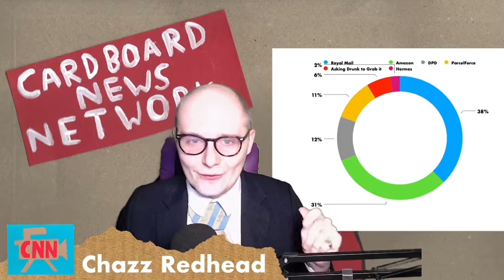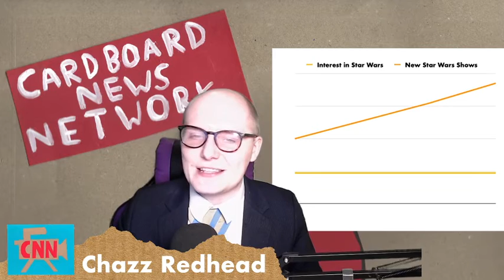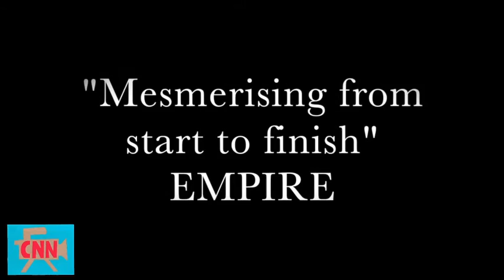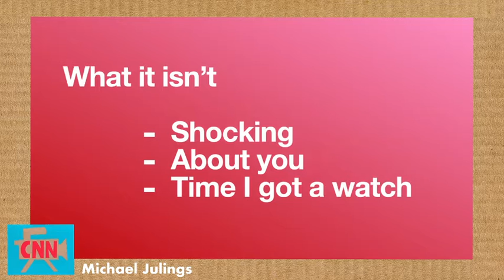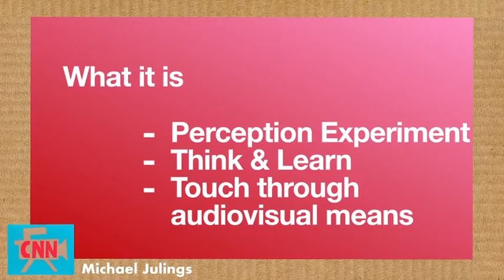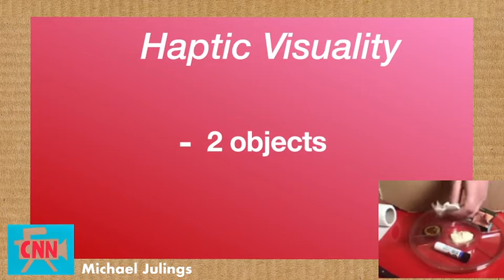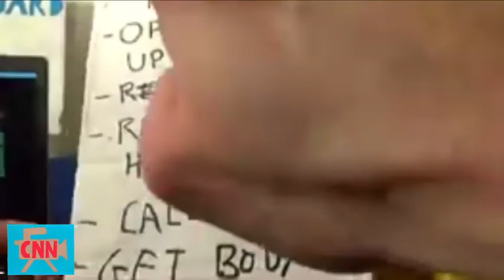Episode 3 - 13/12/20 - Cardboard News Network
In episode 3, we head to America to tour the White House, meet ghosts and perform live open heart surgery to remove an alien parasite.

The Cardboard News Network is a homemade news channel run by the UK's least-informed weirdos. Award-winning idiots Chazz Redhead and Luke Rollason are joined in the cardboard studio by some of the UK's finest surreal minds to build a new topical show from scratch every week - featuring edible pie charts, a hamster correspondent called Toto and lots and lots of cardboard.

Created by Georgia House, Chazz Redhead and Luke Rollason
Featuring Christian Brighty, Charee Monroy, Alice Marshall, Michael Julings and Kit Sullivan